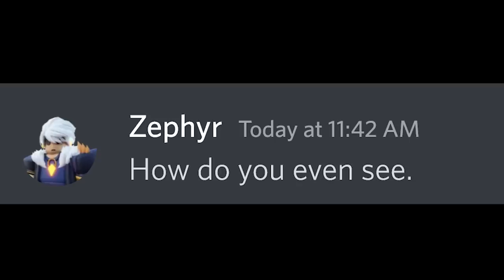What's Under Void Regent's MASK?.. 😟 (Roblox BedWARS)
What's Under Void Regent's MASK?.. 😟 What's under his mask? Find out!